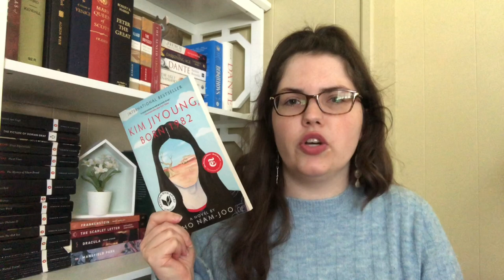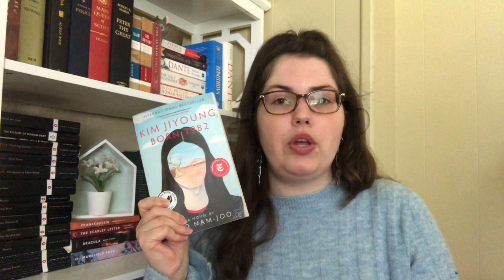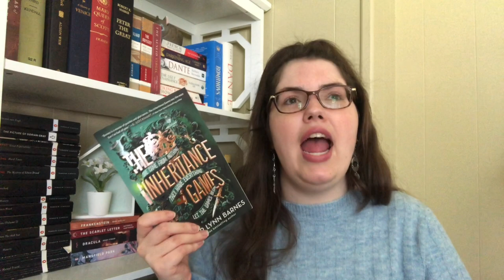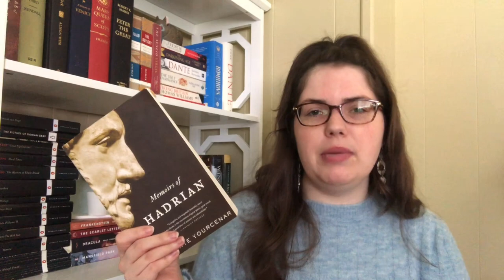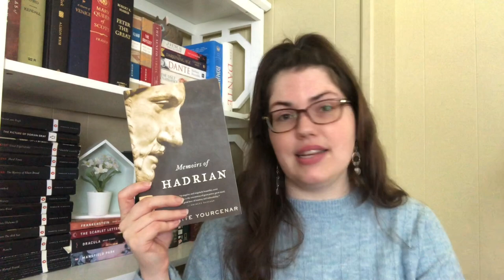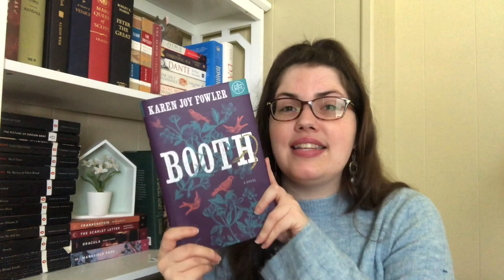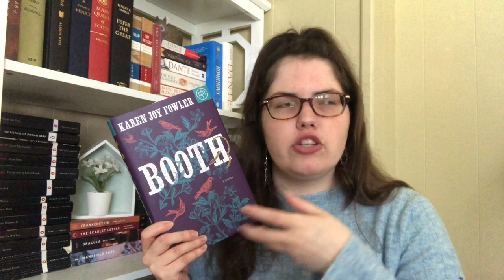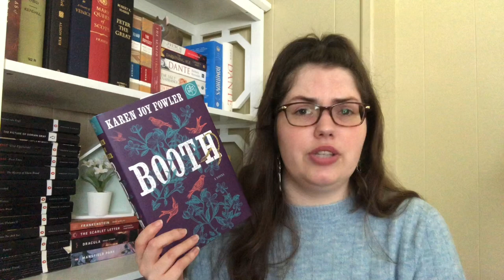March Wrap Up | Lots of Historical Fiction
I'm hoping that I have finally beaten my slump but I'm not too sure. At least, I am on the right path!

Books I Mentioned:
Demian by Hermann Hesse
Kim Jiyoung, Born 1982 by Cho Nam-Joo
The Girl Who Fell Beneath the Sea by Axie Oh
The Mary Shelley Club by Goldy Moldavsky
The Inheritance Games by Jennifer Lynn Barnes
The Memoirs of Hadrian by Marguerite Yourcenar
The Christie Affair by Nina de Gremont
Booth by Karen Joy Fowler

Amazon Wishlist